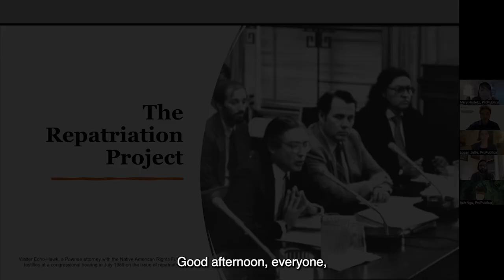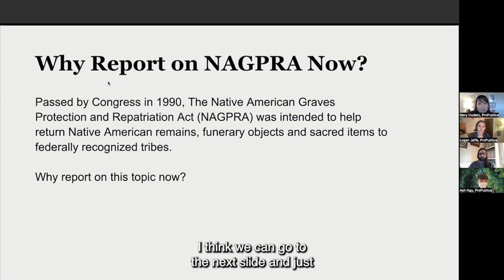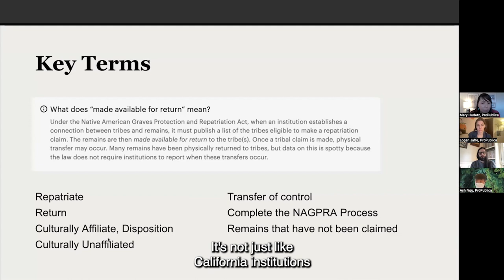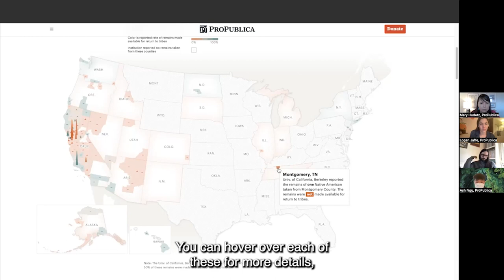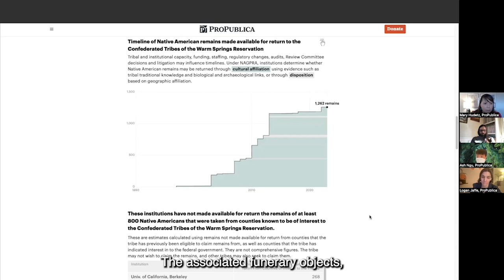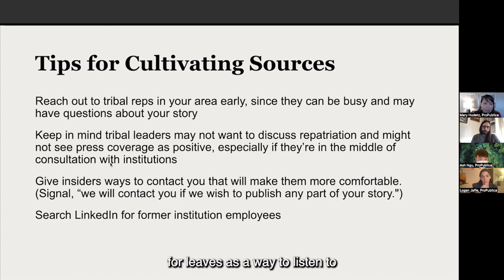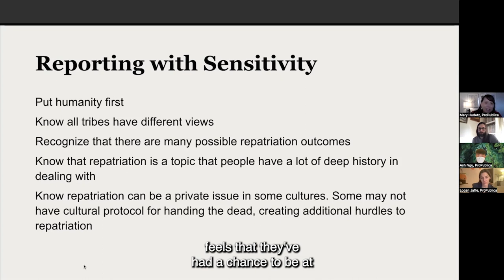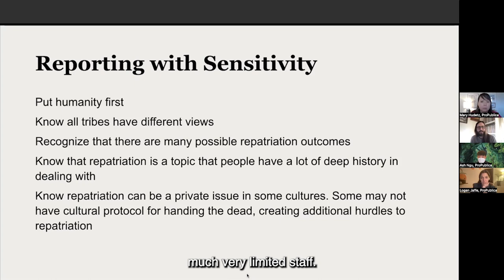How to Report on the Repatriation of Native American Remains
As the United States pushed Native Americans from their lands to make way for westward expansion throughout the 1800s, museums and the federal government encouraged the looting of Indigenous remains, funerary objects and cultural items. Many institutions continue to hold them today — and in some cases resist their return despite the passage more than three decades ago of the Native American Graves Protection and Repatriation Act. As part of The Repatriation Project, in partnership with NBC News, ProPublica is investigating how loopholes in the law have been exploited, and we’d like to help enable other journalists to do the same.

In this hourlong webinar, ProPublica reporters demonstrate how student and local journalists can use our map and search tool as a starting point to see which institutions still have Native American remains, and offer tips on requesting records and sensitively reporting on this issue.

Speakers:
- Ash Ngu, ProPublica news app developer
- Graham Brewer, NBC News national investigative reporter, Cherokee Nation citizen and Native American Journalists Association vice president
- Logan Jaffe, ProPublica reporter
- Mary Hudetz, ProPublica reporter, Crow Tribe member and former Native American Journalists Association president